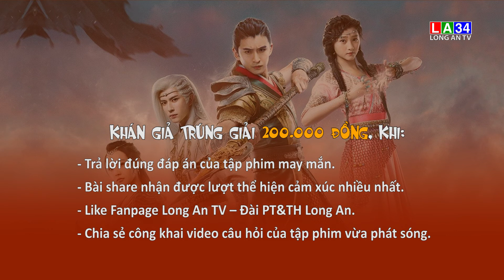TẬP PHIM MAY MẮN - HIÊN VIÊN KIẾM HÁN CHI VÂN - TẬP 10 | LONG AN TV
Mời các bạn cùng xem câu hỏi trong tập 10 của phim HIÊN VIÊN KIẾM HÁN CHI VÂN và tham gia trả lời để nhận về giải thưởng trị giá 200.000 đồng của "Vui cùng LA34" các bạn nhé!

Cú pháp bài đăng trả lời: VCLA10 ĐÁPÁN

Khán giả trúng giải sẽ nhận được một phần quà trị giá 200.000đ, khi:
-Trả lời đúng đáp án của tập phim may mắn.
-Bài share nhận được lượt thể hiện cảm xúc nhiều nhất từ bạn bè của bạn.
-Like Fanpage Long An TV – Đài PT&TH Long An.
-Chia sẻ ở chế độ CÔNG KHAI video câu hỏi của tập phim vừa phát sóng.

Các bạn lưu ý trang cá nhân phải có ảnh đại diện chính chủ và thông tin rõ ràng mới được xét nhận giải nhé!